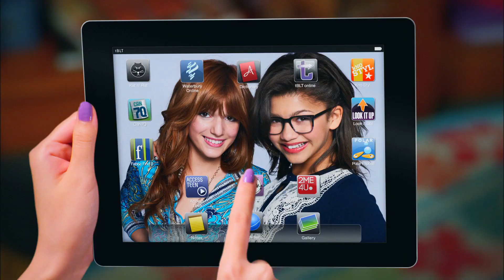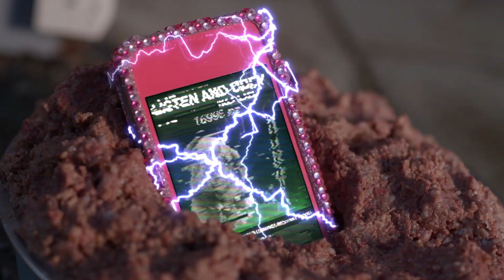Zendaya: Then and Now | Disney Channel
From Shake It Up to K.C. Undercover, check out Zendaya’s Disney Channel evolution!